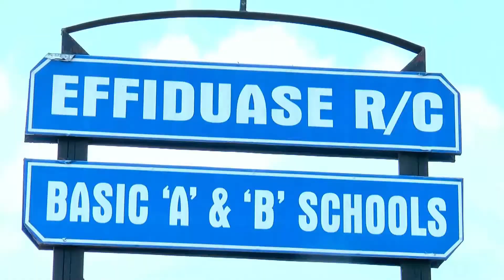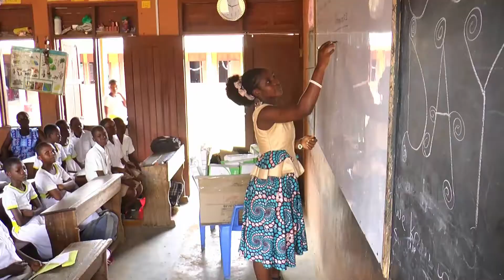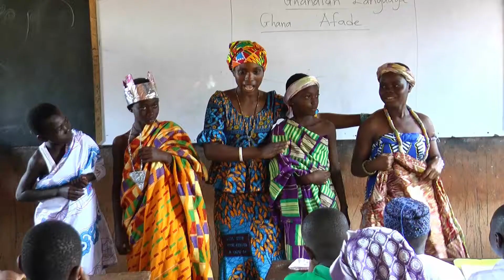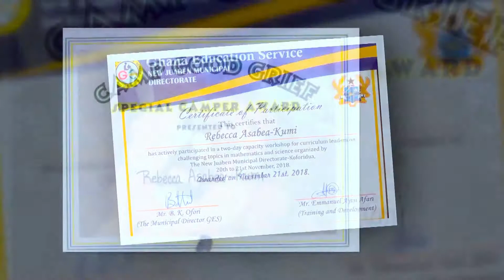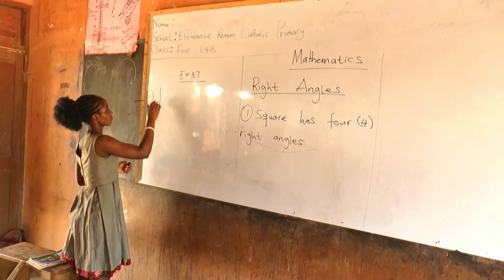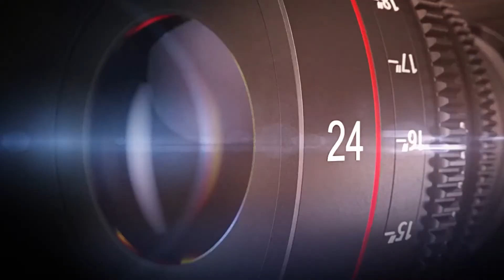REBECCA KUMI TEACHERS DOCUMENTARY PRODUCE BY FILM LIGHT HAKEEM BELLO